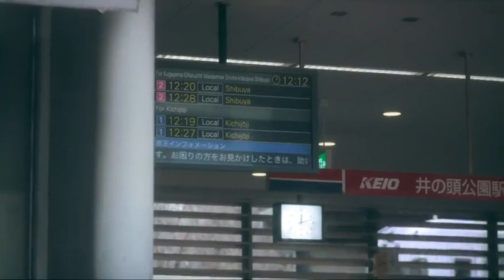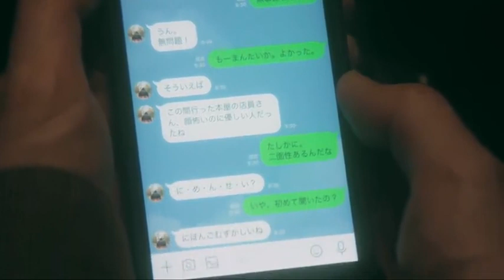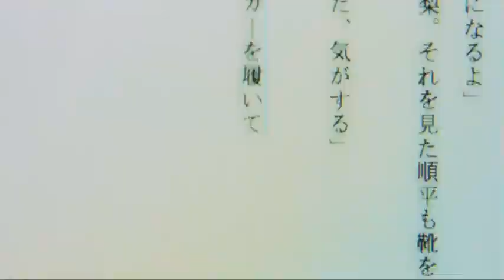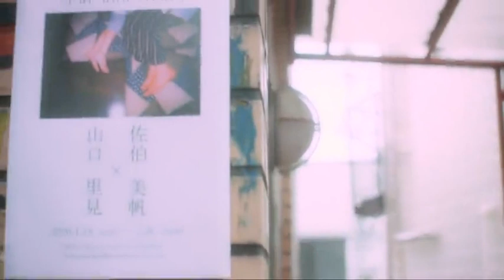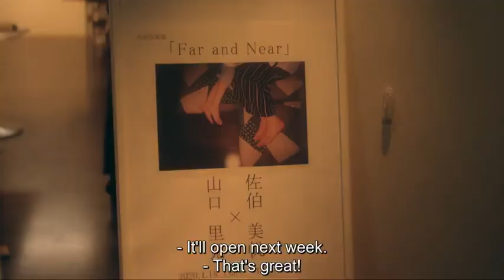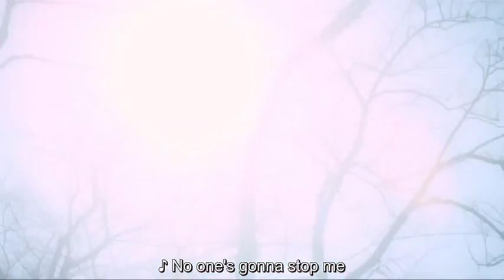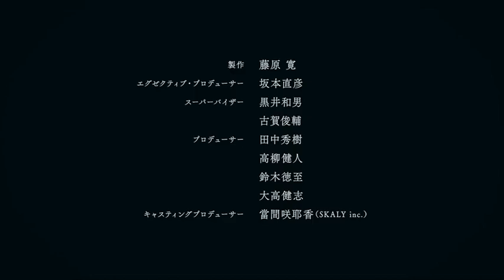My favorite girl (2020) movie [ENG SUB]